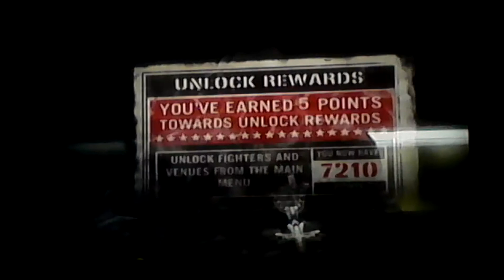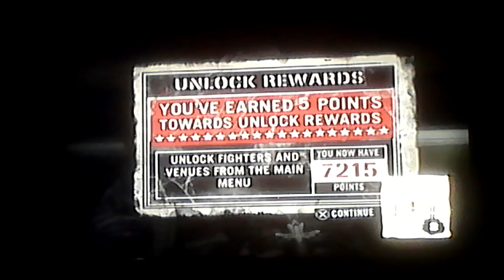Def Jam Fight for NY: Jerrell vs Comp @125 Street Station (Hard)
Created Fighter(Myself) vs Comp Subway match one on one